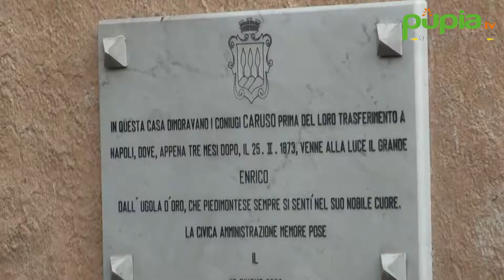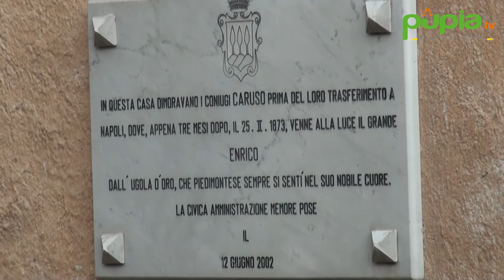Piedimonte Matese (CE) - Visita Orrico, intervista a Gianfranco D'Andrea (10.09.20)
- Intervista al giornalista Gianfrancesco D'Andrea, presidente dell’associazione Byblos, durante la visita del sottosegretario ai Beni Culturali, Anna Laura Orrico, a Piedimonte Matese (Caserta). Leggi articolo su (10.09.20)